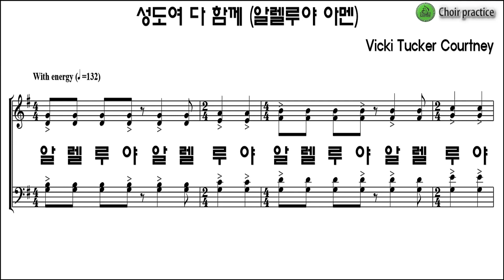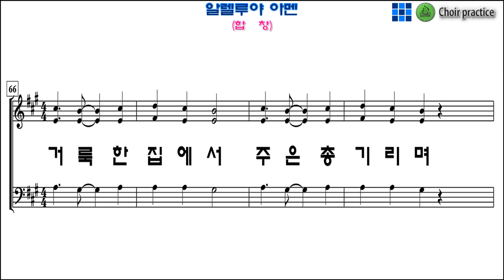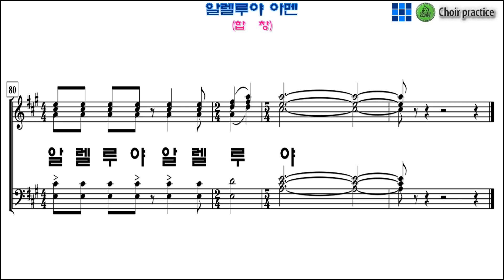[합창]유빌라테 12집 No12, "성도여 다함께" "알렐루야 아멘(Vicki Tucker Courtney)" / 합창 파트 연습(Chorus section)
Alleluia, Amen!
유빌라테 12집 No12, 113페이지 "알렐루야 아멘(Vicki Tucker Courtney)" 파트연습 링크 입니다.